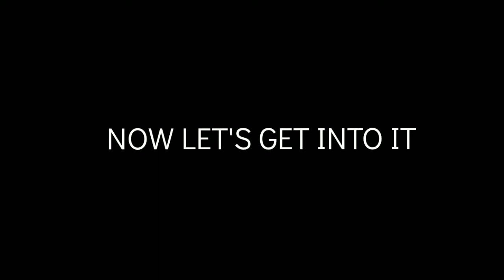hide and seek part 2 | bros episode 6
tell us your predictions for the next episode in the comments